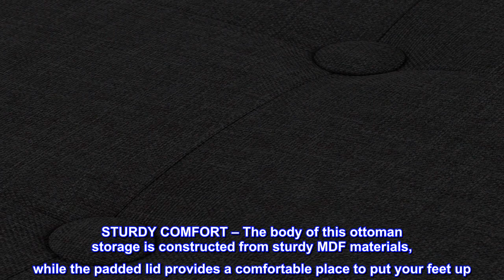Great product - Lavish Home Folding Storage Ottoman 30-Inch Tufted Footrest, Linen Chest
STORAGE BENCH – This ottoman bench features a lift-top lid with a spacious inside compartment, great for storing items. The bedroom bench makes a wonderful addition to any room while keeping your belongings organized.
VERSATILE USE – The bench with storage is great for use as a footstool, blanket storage, linen chest, end-of-bed storage, or entryway bench. The ottoman can be folded flat when not in use for convenient storage, making it perfect for small spaces.
STURDY COMFORT – The body of this ottoman storage is constructed from sturdy MDF materials, while the padded lid provides a comfortable place to put your feet up. This bedroom storage bench gives your home storage elegance and relaxation.
STYLISH DÉCOR – This comfortable ottoman with storage features a premium woven polyester outer cover, making it super easy to clean with a damp cloth. The modern, clean lines will bring chic function to your home with hidden storage.
PRODUCT DETAILS – Materials: Foam, Polyester, and MDF.

Pleasantly Surprised
Very sturdy, quick set up item. Well constructed. Nice padded, tuffed seat/top. Hit it hard first time I sat on it. Lower than I thought it was going to be. Lots of internal storage space. Velcro attached miniminternal box a nice touch. Only thing that surprised me is that I found exactly this sane item at my local dollar store ... for the same price so no harm, no foul except for delivery wait time.